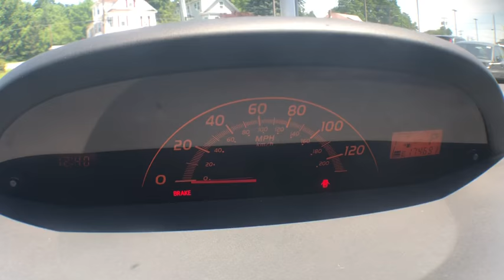2009 Toyota Yaris Haverhill MA, Lawrence MA, Methuen MA, Salem NH, Andover, MA 11540VV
Black Sand Pearl Used 2009 Toyota Yaris available in Haverhill, Massachusetts at Jaffarian Automotive Group. Servicing the Lawrence MA, Methuen MA, Salem NH, Andover, MA area.

Clean CARFAX History Report, 60/40 Split/Recline/Slide/Fold-Flat Rear Seat, ABS brakes, Colored Power Outside Rear-View Mirrors, Convenience Package, Engine Immobilizer, Low tire pressure warning, Power Door Locks, Power Package w/Steel Wheels, Power Windows, Rear Window Defogger, Rear Window Wiper.brbr29/35 City/Highway MPGbrbrAwards:br * 2009 KBB.com Best Resale Value Awards * 2009 KBB.com Brand Image AwardsbrbrThis vehicle has been Value Priced, below our competition, using Live Market Pricing Technology, saving you both Time and Money! You'll never pay too much at JAFFARIAN! The Most Car for the Least Amount of Money! COME SEE US TODAY AT 600 RIVER STREET IN HAVERHILL OR VISIT US ON THE WEB